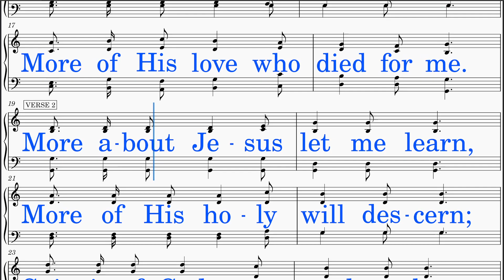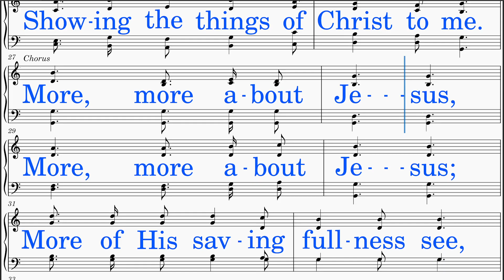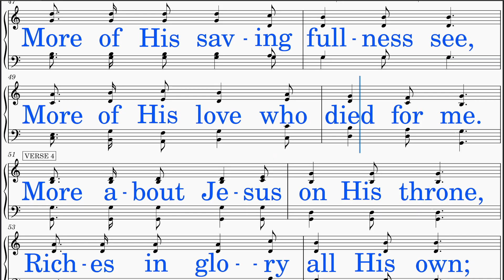More About Jesus (Sweney - Hewitt)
*DISTINCT!*
SCORE: Scrolls smoothly with cursor.
LYRICS: Big letters in neat line breaks
HIGH NOTES: Lowered
IDEAL USE: Sing-along (group or solo)
TEMPO: Adjusted
AUDIO: Optimal level
INSTRUMENT: Piano
VIDEO: HD-Recorded
SOURCE: Hymns in Public Domain (View but do not download this video, though.)

HYMN TITLE: More About Jesus
WORDS BY:   E. E. Hewitt
KEY:  D-flat major (Originally in E-flat major)
INTRO: Added
INTERLUDE: None
LYRICS:
 Stanza 1
  More about Jesus would I know,
  More of His grace to others show;
  More of His saving fullness see,
  More of His love who died for me.

 Stanza 2
  More about Jesus let me learn,
  More of His holy will descern;
  Spirit of God, my teacher be,
  Showing the things of Christ to me.

 Stanza 3
  More about Jesus in His Word,
  Holding communion with my Lord;
  Hearing His voice in ev'ry line,
  Making each faithful saying mine.

 Stanza 4
  More about Jesus on His throne,
  Riches in glory all His own;
  More of His kingdom's sure increase;
  More of His coming, Prince of Peace.

 Chorus
  More, more about Jesus,

*SCRIPTURE & THEMES:*
 This hymn expresses a heartfelt desire to deepen one's understanding of Jesus Christ and to share His grace with others. It reflects a longing for a closer relationship with Christ, a deeper knowledge of His Word, and a greater awareness of His presence in everyday life.

 The following Bible verses resonate with the themes of seeking to know more about Jesus and experiencing His saving love, as found in this hymn:

  (1) Philippians 3:10 (KJV): "That I may know him, and the power of his resurrection, and the fellowship of his sufferings, being made conformable unto his death."
    - This verse encapsulates the longing expressed in the hymn to know Jesus more intimately, to experience the transformative power of His resurrection, and to share in His sufferings.

  (2) John 14:26 (KJV): "But the Comforter, which is the Holy Ghost, whom the Father will send in my name, he shall teach you all things, and bring all things to your remembrance, whatsoever I have said unto you."
    - This verse reflects the hymn's acknowledgment of the Holy Spirit as the teacher who reveals the truths of Christ and guides believers in understanding His will.

  (3) Psalm 119:105 (KJV): "Thy word is a lamp unto my feet, and a light unto my path."
    - Like the hymn's reference to communing with the Lord through His Word, this verse highlights the illuminating power of Scripture in guiding believers and revealing the character of Christ.

  (4) Revelation 22:20 (KJV): "He which testifieth these things saith, Surely I come quickly. Amen. Even so, come, Lord Jesus."
    - This verse echoes the hymn's anticipation of Christ's return and the longing for His kingdom's fulfillment, emphasizing the hope and assurance found in His promised reign of peace.

 The hymn "More About Jesus" captures the essence of these verses by expressing a deep yearning to know Christ more fully, to follow His teachings faithfully, and to anticipate His glorious return with joyful expectation. It encourages believers to continually seek a deeper relationship with Jesus and to share His love and grace with others.